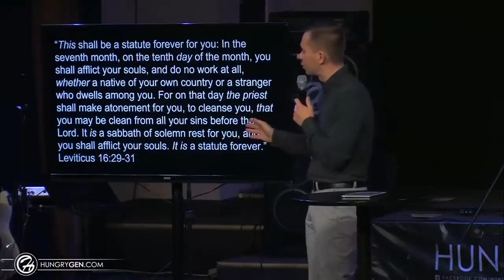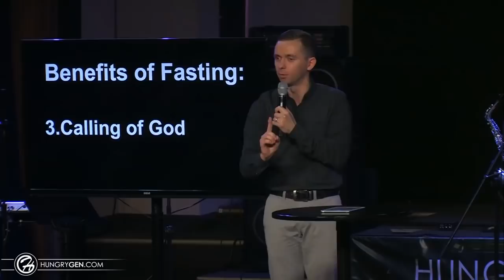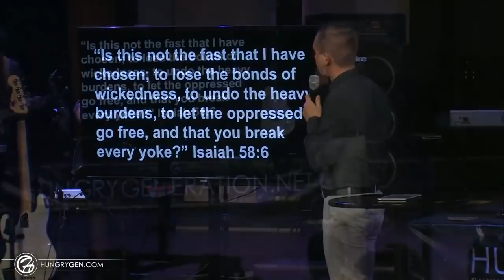The Habit of Fasting - What it Can Do for Your Spiritual Life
The habit of fasting will change your life. Learn how you can develop and maintain this habit and be even more on fire for God.

Chapters
0:00- Intro
03:26- Fasting Study
07:44- Leviticus ch16 v29-31
09:00- Fasting Afflicts the Soul
12:53- Benifits of Fasting
13:00- Calamities of Life
20:03- Connecting with God
24:25- Calling of God
29:04- Concquering the Devil
32:50- 6 Tips on Fasting

Courtesy of Hungry Generation (@HungryGeneration)